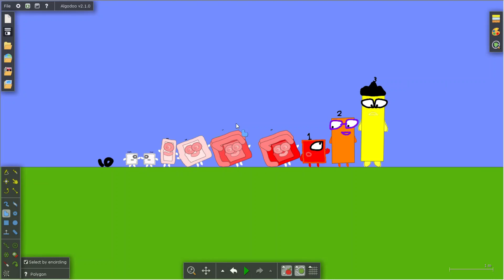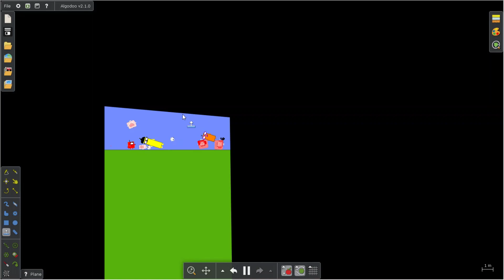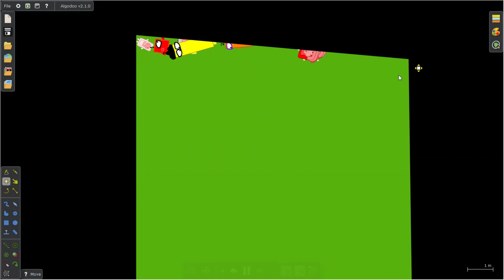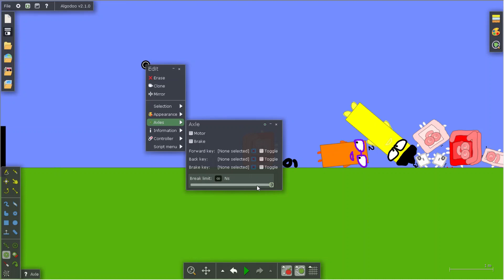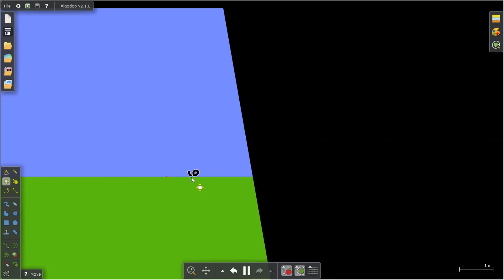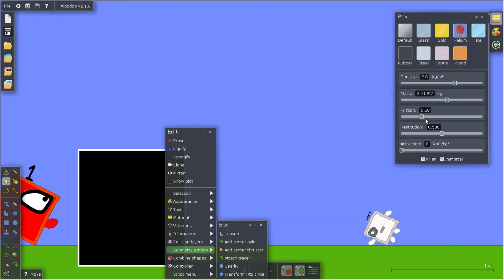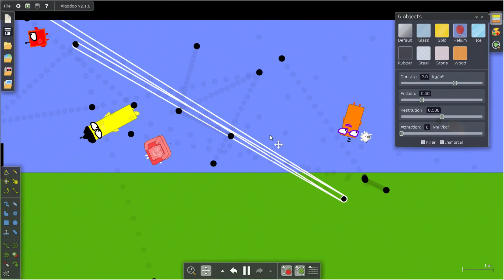numberblocks random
A normal day with random numberblocks lesser than 3